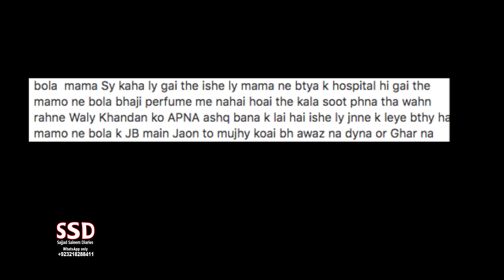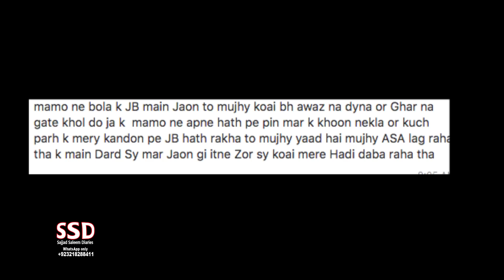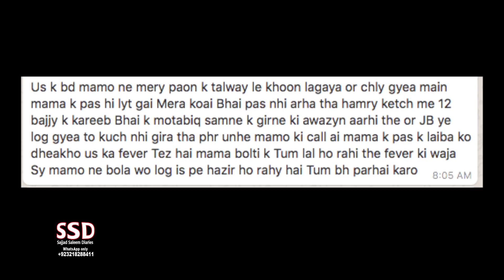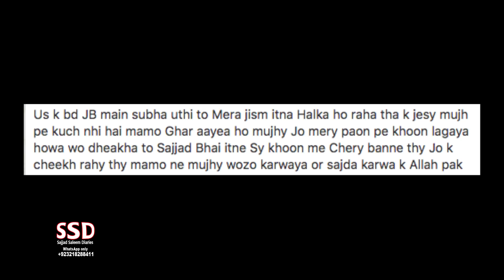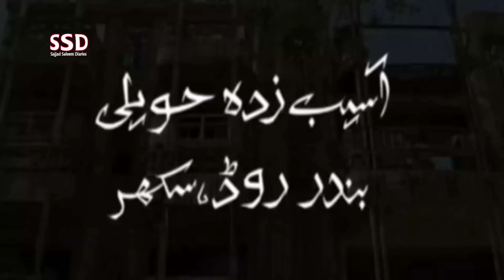SSD 272 | 2| 18 saala ladki par Jinnaat ka asar.. khoon se elaaj..?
Our Team:
Sajjad Saleem
Sohail Latif
ShIraz Irani
Sajid Baloch
Kamran Baloch